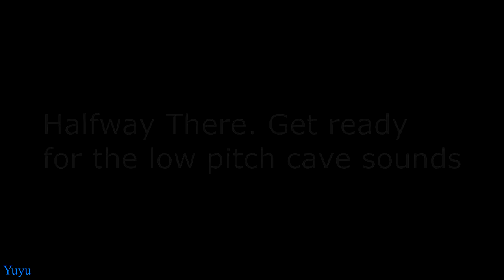Unnerving Images with Minecraft Cave Sounds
I've never done one of these videos before. I remember there was a channel called Charcoal Ore that did a lot of these, and I wanted to do my own version of these, but now I regret it. I was terrified and had nerves running all across my body throughout the whole editing process of this video. T_T

The images in the video do not belong to me; they belong to the original creators. Some of these images are from Trevor Henderson while other ones I searched on Google to find them.